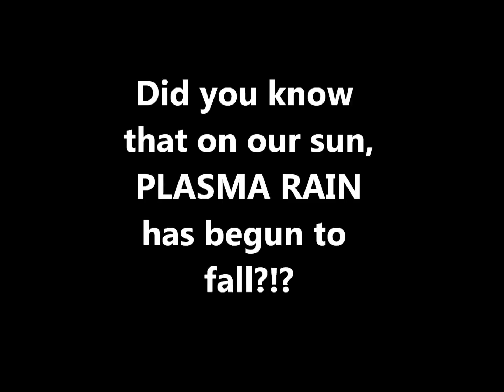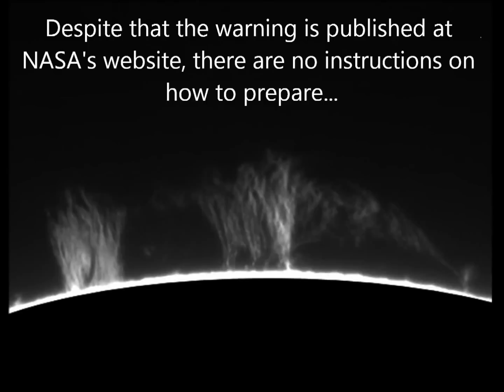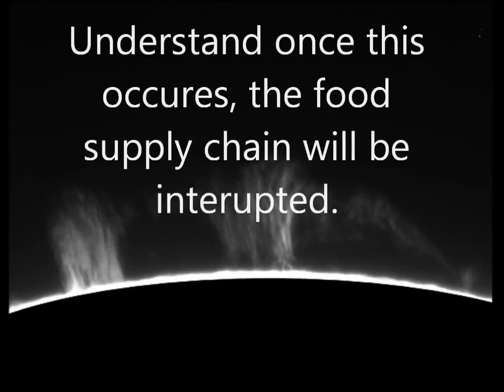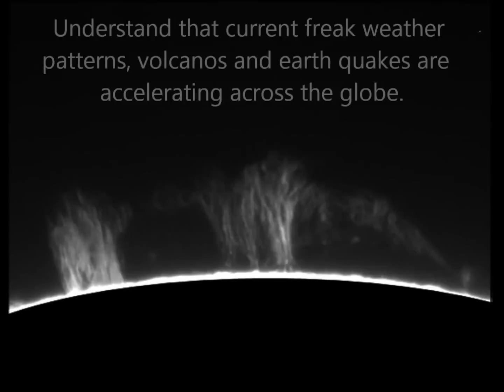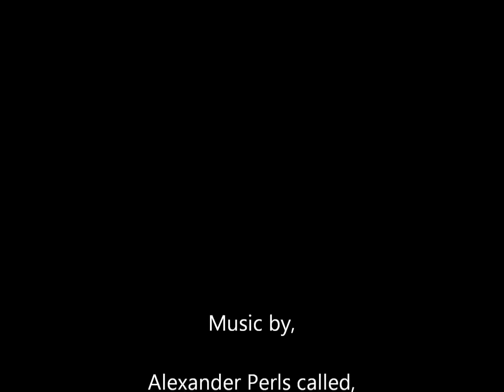Breaking News Plasma Rain Begins to Fall!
Breaking News: Plasma Rain begins to fall on sun! New evidence of Planet-X, Nibiru, via NASA SDO satellites.